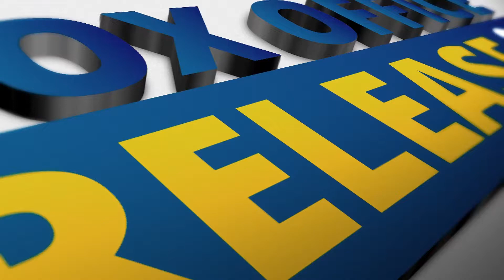Bright Samurai Soul 2 Release Date and Other updates- Box Office Release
Bright Samurai Soul 2 fans and followers wants to Know everything about Bright Samurai Soul 2 Release Date, Cast, Plot, Trailer & more.

Bright: Samurai Soul changed into launched on Netflix on Oct. 12, and those immediately clicked at the Netflix movie to peer if the anime by-product could do justice to Bright. Some humans absolutely loved the movie and are hoping for a Bright: Samurai Soul 2. Is a sequel with inside the works? When information got here out approximately an anime by-product of Bright coming to Netflix. But the anime isn't like the live-movement movie in that the anime is ready in a extraordinary placing and time period.